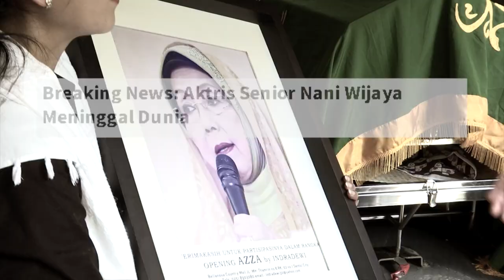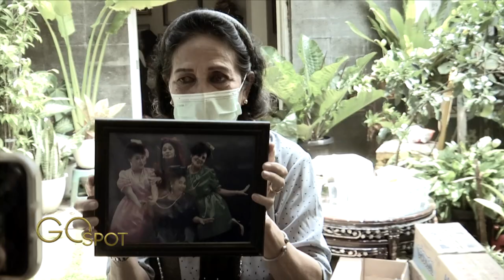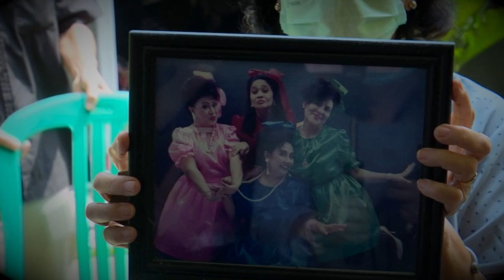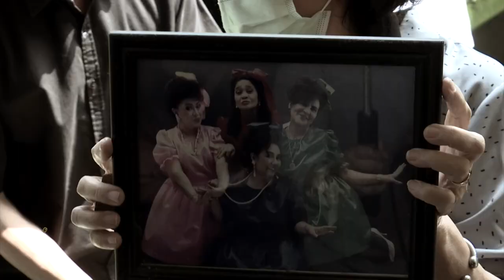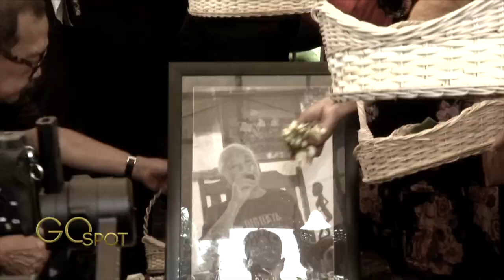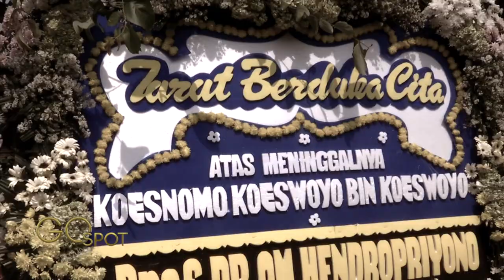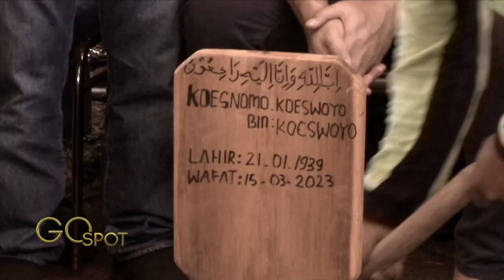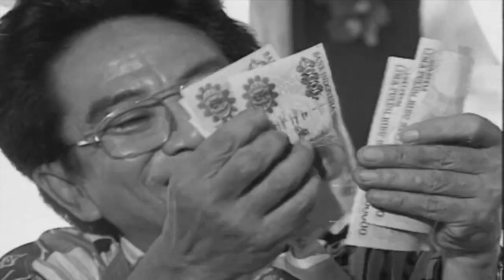Detik-Detik Terakhir Sebelum Meninggal, Nani Wijaya Tersenyum Dan Melambaikan Tangan - Go Spot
Sebelum meninggal dunia, Nani Wijaya sempat menitipkan pesan kepada anak dan cucunya saat masih sehat